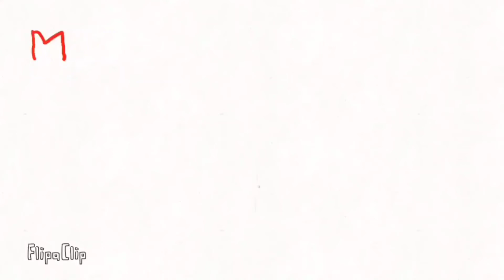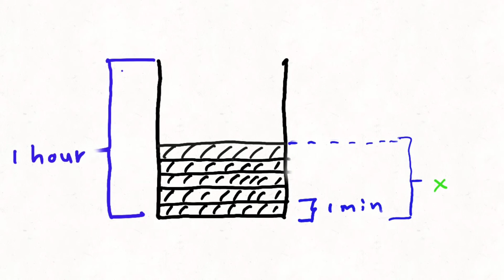මේ ගණිත ගැටලුව විසදන්න.....solve this ...it is a brain teaser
solve this mathematical problem it is a brain teaser .The problem is a game.